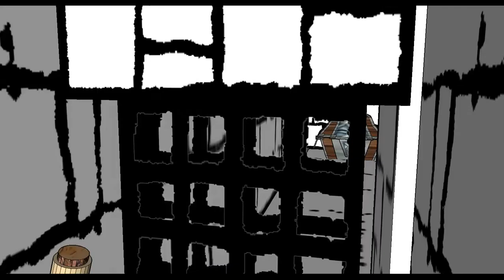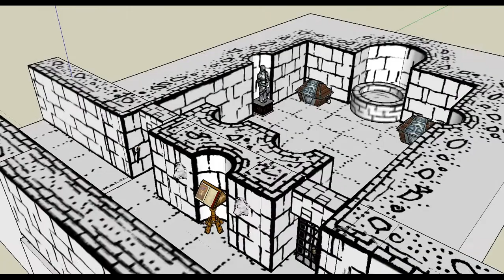The Magic Pool - Audio (V2)